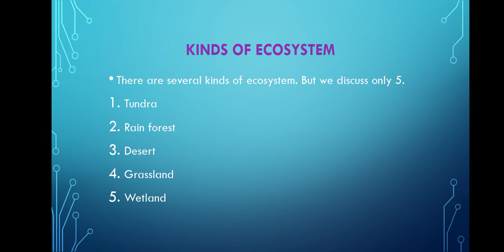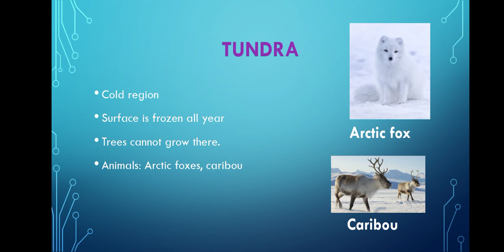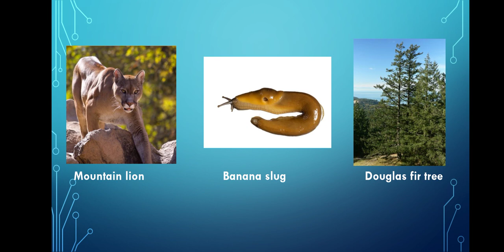G4 & 5 - e.sci-L4-W2